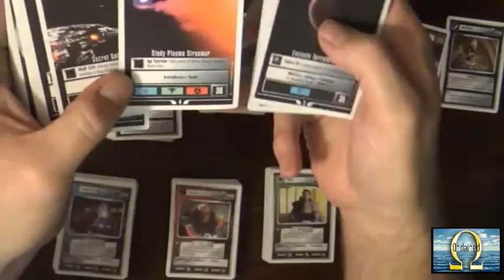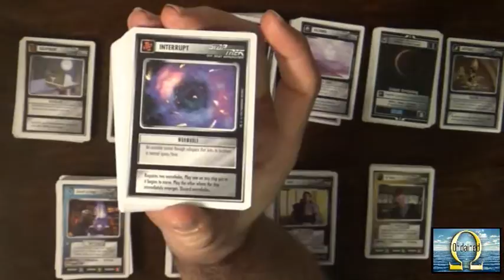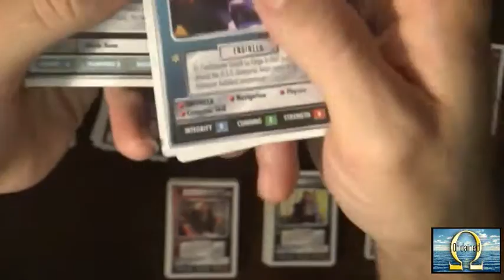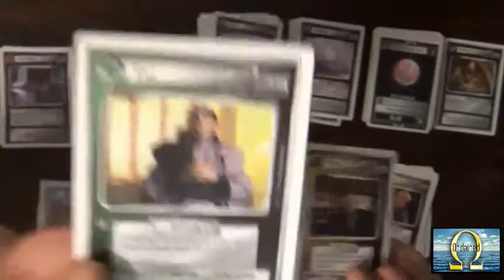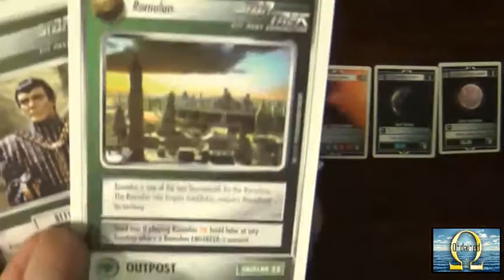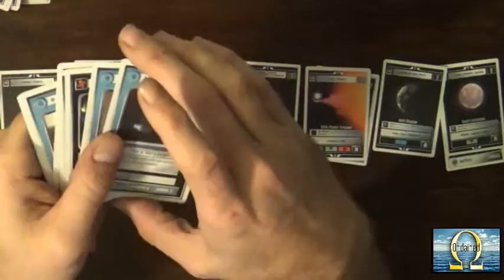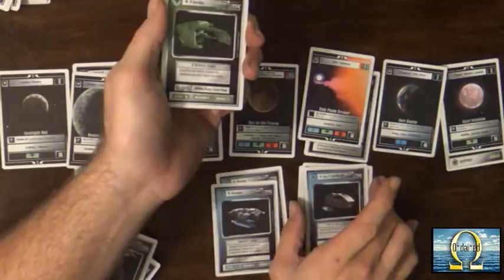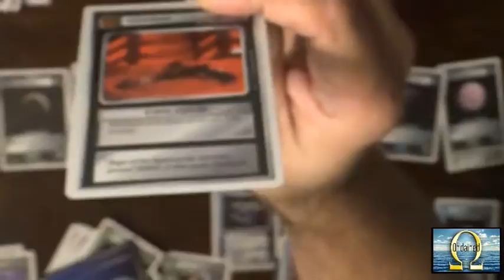How to Play: Star Trek the Customizable Card Game CCG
Scifi StarTrek love Looking for Convention clips? Have a great day! This is a very brief tutorial on how to play Star Trek Cards, or CCG. Only covering the first set, later sets and rules to come later. Interested in helping this Channel grow? go